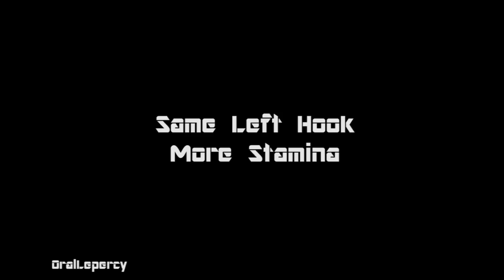Manny Pacquiao Still The Same Fighter